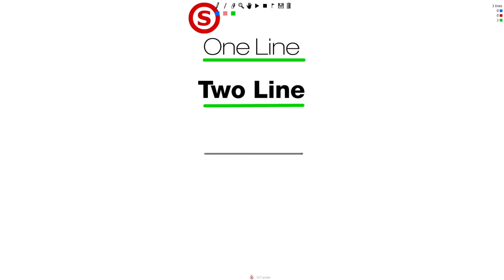One Line Two Line Red Line Blue Line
Lines!